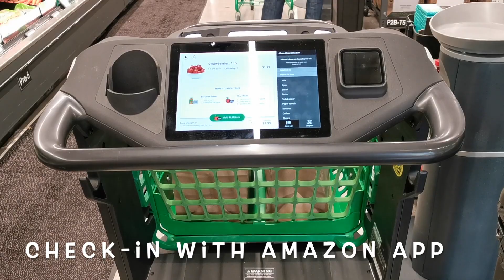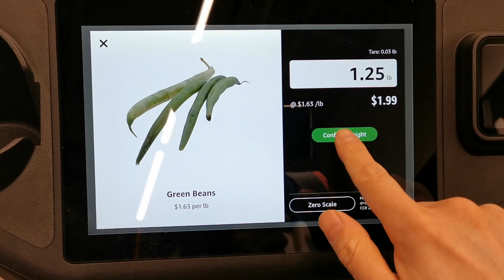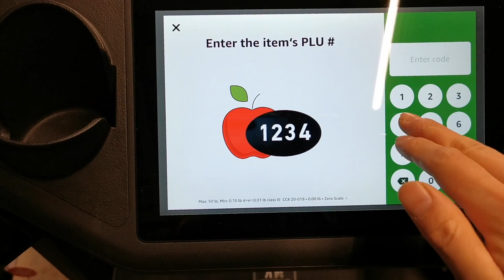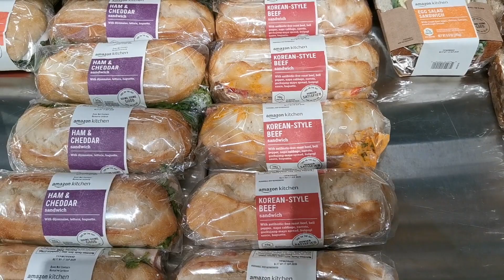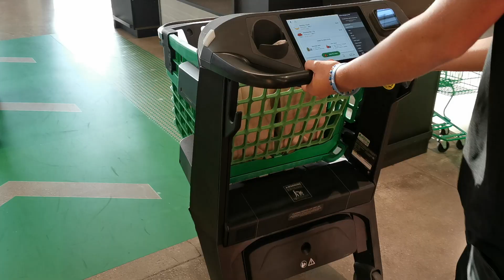Amazon Fresh Supermarket and Dash Cart: First Look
Amazon just opened a new brick and mortar grocery store called Amazon Fresh.  This is in addition to Whole Foods and Amazon Go.  I just visited the the grand opening of the very first Fresh store in Woodland Hills, California.  I also tried out the new Dash Cart which scans and weighs products you put into it so you can skip the cash register and walk right out with your grocery. Take a look.